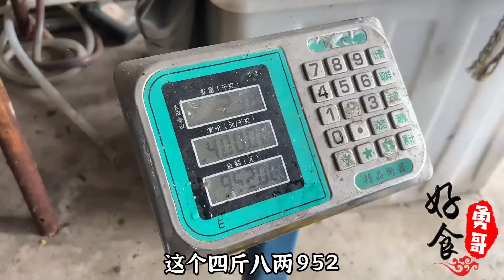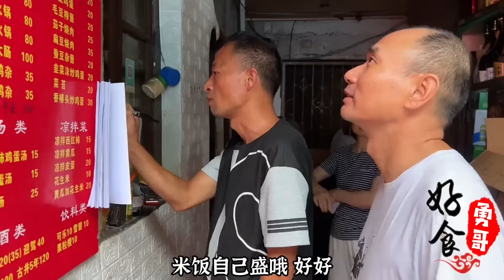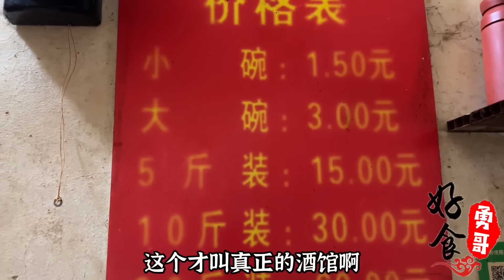安徽淮南天价地锅鸡，2600一份全用老鸡老甲鱼，一份等了6小时生意火爆！【好食勇哥】